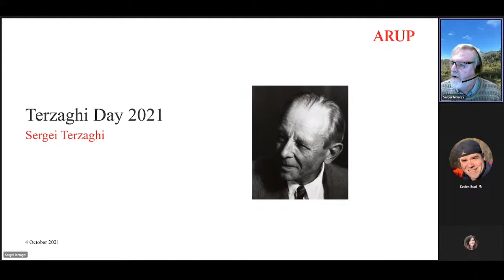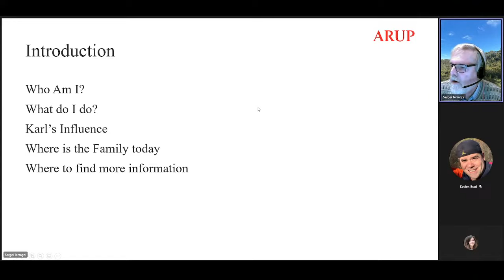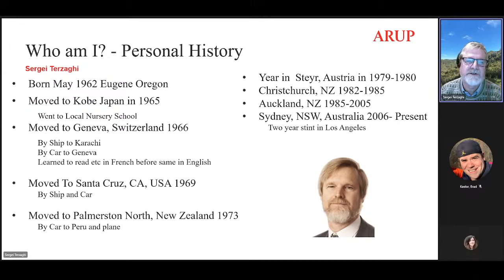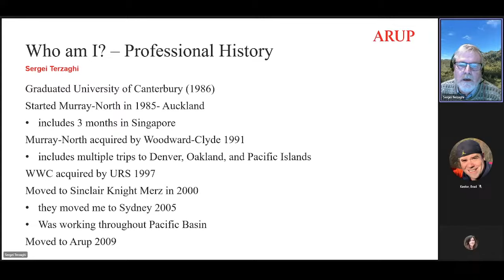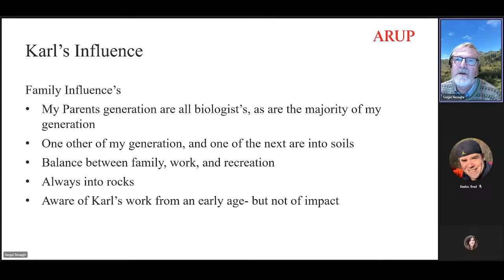Terzaghi Day 2021 with Sergei Terzaghi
Every year on or around the birthday of Karl von Terzaghi, the Geo-Institute hosts Terzaghi Day, a celebration of the life and legacy of Karl Terzaghi. This year, join us October 4 for a conversation with Sergei Terzaghi of Arup as he reflects on his career and how Karl Terzaghi's work influenced him. And yes, he is Karl Terzaghi's grandson.
Want to learn more about the Geo-Institute? We're a technical society with about 12,000 members - mostly geotechnical engineers and geologists. Visit geoinstitute.org to get to know us!

When it comes to ground improvement, Geopier is the industry leader. With Geopier, you can design and build with confidence because we empower you to achieve cost-effective, proven, engineered solutions that meet your project pricing and schedule objectives.  We work with you to develop a cost-efficient design that allows for higher design bearing pressures, greater settlement control, and reduced construction schedules.  Celebrating 25 years of project excellence, we specialize in Rammed Aggregate Pier®, rigid inclusions, slope reinforcement and railway subgrade improvement solutions. There is no soil type or structure we cannot handle.